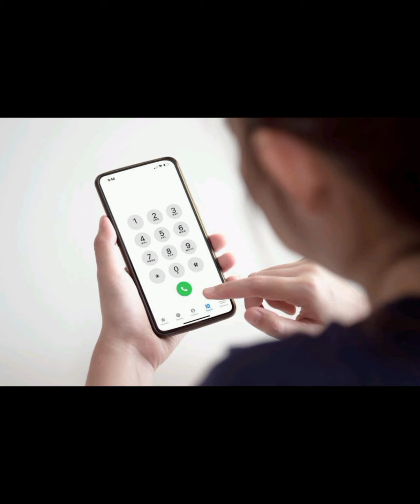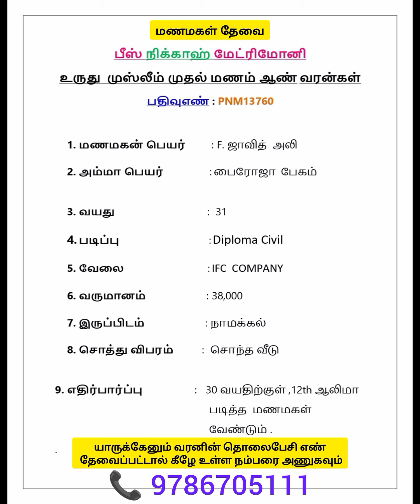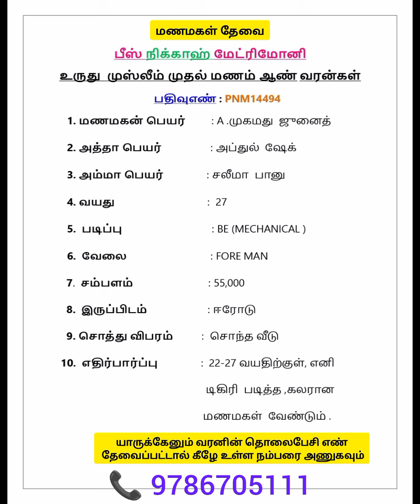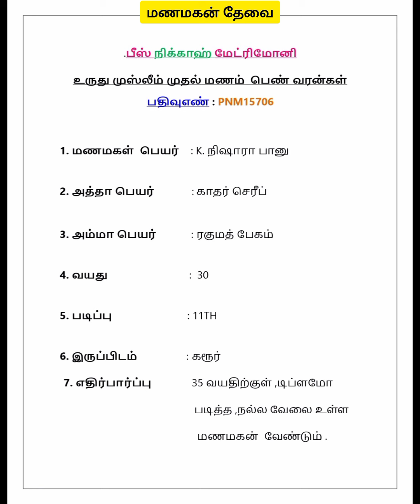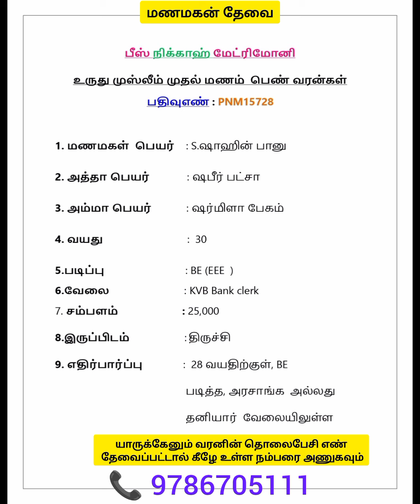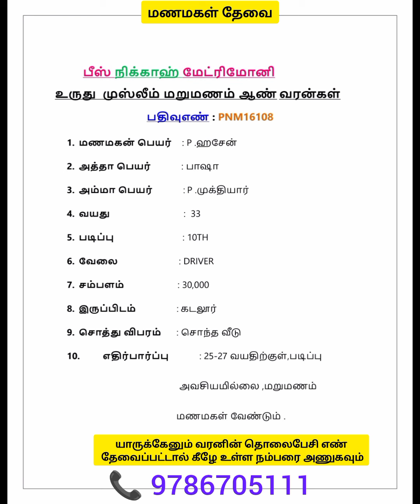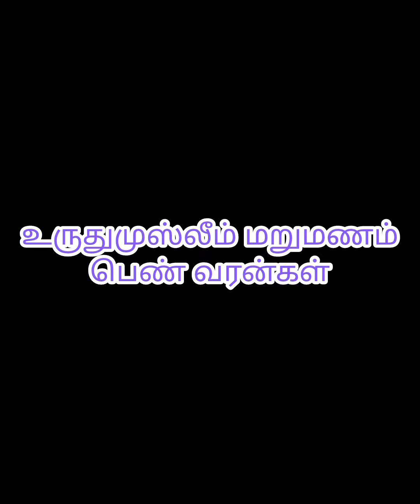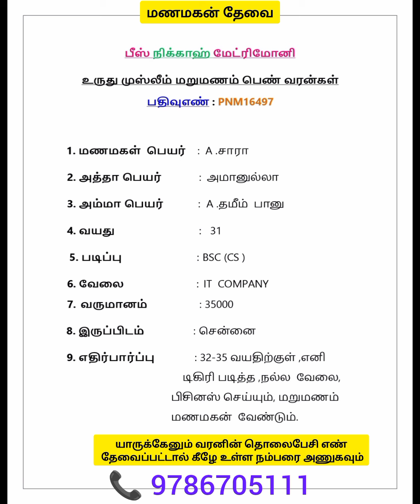இன்றைய (10.8.24)YouTube வரன் சேவை (உருதுமுதல்&மறுமணம்)peacenikkah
இன்ஷா அல்லாஹ்!)
" 2030 ற்குள் எங்கள் நிறுவனத்தின் நோக்கம்" :

1) 1,00,000/- நிக்காஹ்களை முடித்து வைக்க வேண்டும்.
2) 1,00,000/- ஏழை, எளிய மக்களுக்கு வீட்டுமனை கொடுக்க வேண்டும்"
3) 1,00,000/- நபர்களுக்கு அடிப்படை வாழ்வாதாரம் அமைத்து தர வேண்டும்.

   / peace.nikkah  ​  =ajdjbzBiMzd5bmw5

Facebook : Peace Nikkah Matrimony